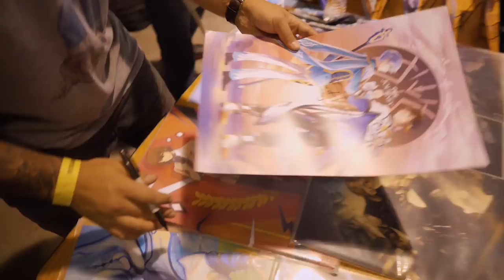Robbie Daymond (Voice of Akechi from Persona 5) Interview | Behind the Voice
Today, it's time to boogie down with a P5 takeover as we interview voice actor Robbie Daymond! ❤️ 🔎💥 Pancakes, memes, chocobos, LAS VEGAS! Robbie shares all!

(Shouts out to the homie @Phan-Site yet again for helping out with some questions!)

Follow Robbie!

Follow LAVA!